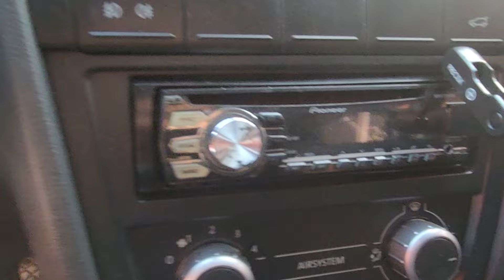Volkswagen Gol Power 1.6 (Flex) Manual 2011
Sobre esse carro: MUITO BEM CONSERVADO, C/ MANUAL, CHAVE RESERVA E MANUTENÇÕS PERIÓDICAS EM DIA. HATCH ACESSÍVEL C/ EXCELENTE CUSTO-BENEFÍCIO PARA O DIA-DIA C/ MOTOR FLEX 104cv. C/ DIREÇÃO HIDRÁULICA, VIDROS E TRAVAS ELÉTRICAS, ABERTURA INTERNA DO PORTA-MALAS E MILHAS.